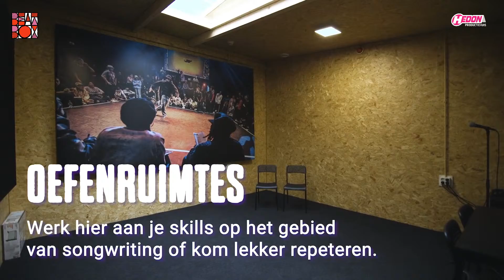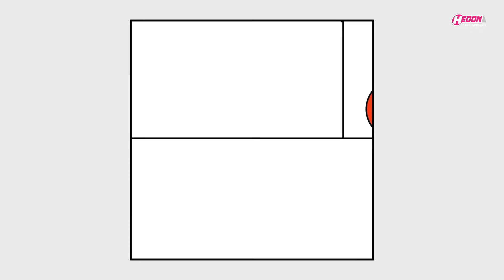Opening Beatbox, Zwolle (11/06/2020)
Beatbox is dé nieuwe culturele ontwikkelingsplek voor talent uit de hele regio! Beatbox is een laboratorium en ontwikkelplek voor talenten op het gebied van songwriting, performance en muziekproductie. Vandaag is de officiële opening van Beatbox. Proost met ons mee!